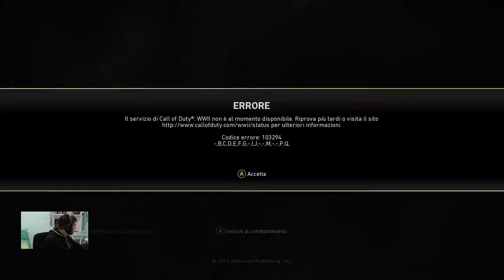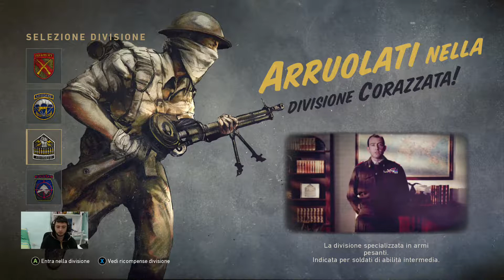Call of Duty: WWII - Iniziamo il multiplayer | Live-Tribe EP2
Iniziamo il multiplayer di Call of Duty: WWII nella replica del nostro Live-Tribe.